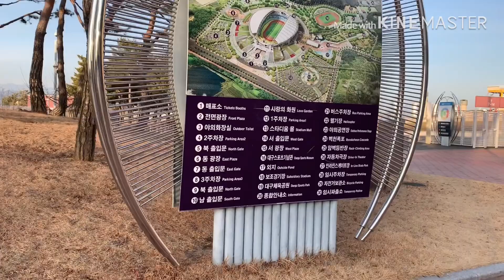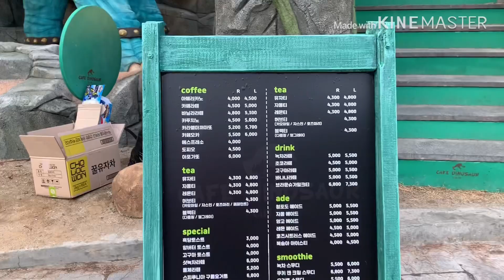World Cup football stadium দেখতে এসে এটা কি দেখলাম???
Daegu stadium#football stadium child park# a nice place to enjoy